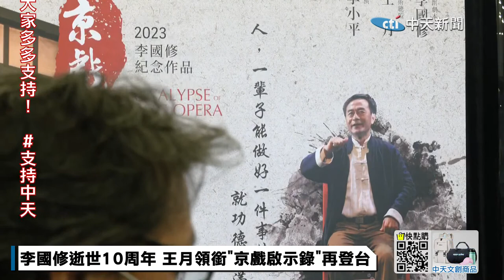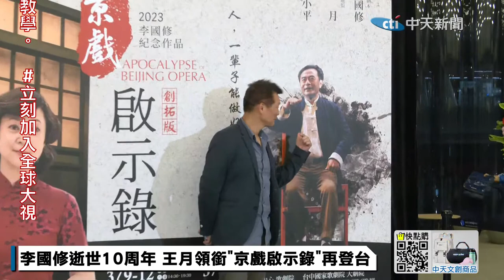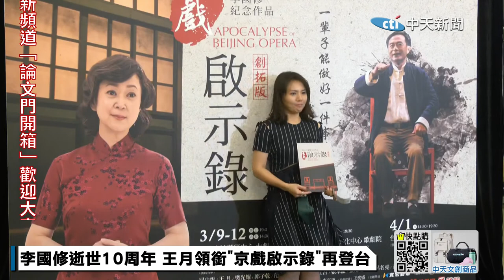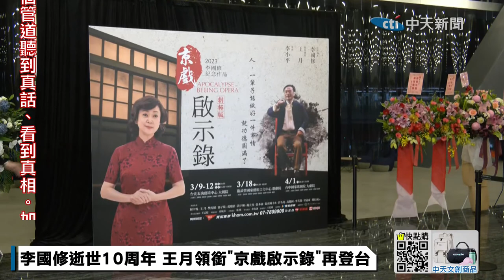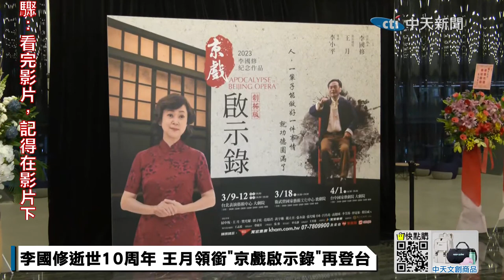【中天直播#LIVE】李國修逝世10周年 王月領銜 京戲啟示錄 再登台 20230309